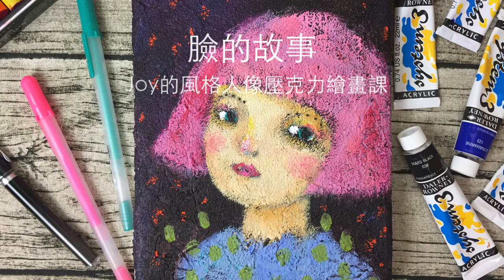【藝術課程】臉的故事-風格人像壓克力繪畫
課程的簡短敘述:
在六堂課程中，我會以輕鬆，有趣的繪畫方式，帶領大家進入壓克力人像繪畫世界！課程包含水彩趣味練習、配色遊戲、輪廓繪畫練習，靈感發想、壓克力繪畫...等，即使沒有繪畫基礎，也能完成有特色的人像畫！想讓自己的繪畫更放鬆的朋友，也非常適合！我會逐步地講解每個步驟，讓你清楚了解每個動作的目的與方式。 在課程結束後，你可以完成一幅風格人像畫，它可以作為禮物或居家裝飾。更重要的是，在學習過程中，你會逐漸打開你的視野，用藝術家的眼睛來觀察世界！找回你的繪畫能力！